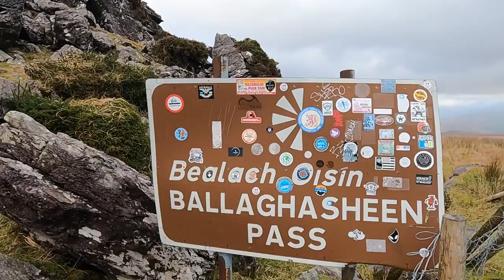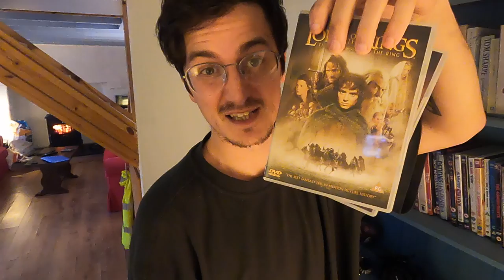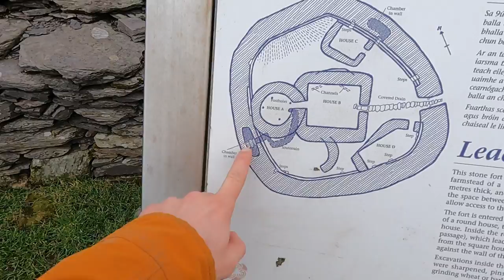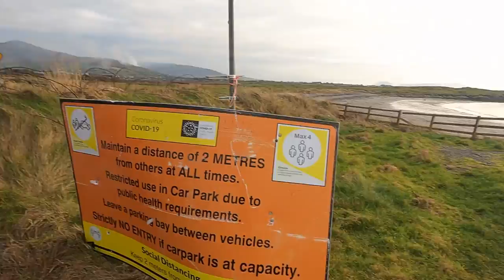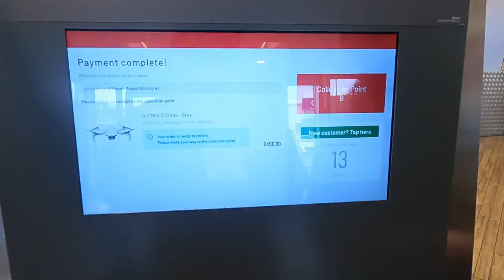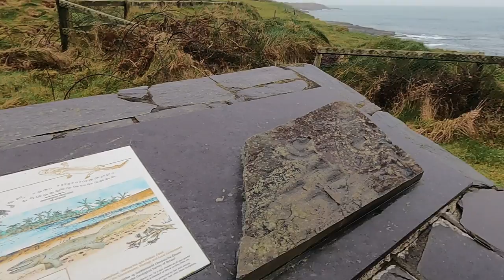AN EXPENSIVE ACCIDENT (The Wild Atlantic Way || Ring of Kerry)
Van life on the Wild Atlantic Way becomes very expensive this week as one of our most pricey possessions meets his grizzly end.

We are Tom and Iz - a couple from Cornwall who decided to hit the road and embrace a new way of life , trying to escape the rat race and aiming to embrace adventure and soak up nature every day! We're currently traveling around Ireland in our transit van along the Wild Atlantic Way. Ireland has really stolen our hearts; come along with us on this week's episode to explore the Ring of Kerry with us. If you've missed our travels along the WAW so far - check out our previous episodes, we upload weekly on a Sunday at 5pm :)

We start our week in Derreennageeha, a beautiful tranquil spot not far away from the busy spots of Killarney.  We drive a few minutes up the road to the Ballaghasheen Pass, a windy pass twisting and turning up a steep mountain road.

We take a quick unplanned 5km stroll around Lickeen Wood. We move on to Lough Caragh, a spot we had to stop at and admire the views. We move on to Ross Behy Beach, a small strip of beach coming out opposite from Inch beach, the coast is lined with beautiful mountains. The drive up from Ross Behy is just spectacular, if not a little iffy in the transit van, its very steep but we made it and boy did we enjoy the views!

Our next stop is Tailor's House in Co. Kerry, a cottage that we had been kindly invited to stay at by one of our wonderful subscribers, Sandy! Thank you so much Sandy! We loved your place. It was gorgeous,  with a turf fireplace, it was the perfect base to explore the surrounding area.  The view from the front window was just something else! We do an excited tour, then Tom gets settled in with LOTR.  We set up a Lost In Transit HQ at the dining table and get on with some work.

The next day we  head to Cahergal Stone Fort. Unfortunately this is where our very expensive mistake occurs...we try to stay positive despite it being a big blow to our savings. We continue to enjoy the ring fort and head to a second one 100m down the road. It's here that Tom discovers another Souterrain and Isabel is beside herself with nerves waiting for Tom to emerge from metres underground.

We decide we need a swim in the sea, its very overdue, so we run in and feel great from it as usual! It always feels like a challenge going back in but you never regret it!

The next day we take a long and very expensive trip to Killarney...to replace our very expensive mistake...The following day we check out of Tailor's cottage.

We get back into the rhythm of vanlife and head straight to Valentia island, a wrong turn takes us to The Grotto, a Slate Quarry, where you can get a paid tour. We just have a quick look and head on to see some Tetrapod footprints- the second oldest evidence of a four legged animal on land! (first in Poland apparently) - Isabel asks science teacher Tom some questions about the footprints. We finish the day with the Bray Head walk up to the signal tower with the sea mist rolling in.

The next day we show you our van bed set up, only to find that the sun comes out at midday so we set off for a hike. Tom nearly loses his glasses at Cum an Easpaig and we set off for the Bolus Head Loop Walk. Its a 2 hour walk that takes in the views of the magical Skellig islands. Highly recommend!  We find an amazing park up 5 mins down the road from the walk at Finnian's Bay, where we can open up our backdoors and enjoy the sunset! We show you our projector set up and watch Star Wars - filmed on Skellig Michael! The next day we  start the day with a swim in the sea! We then walk to a nearby holy well and a beautiful harbour Caladh an Bháid, where the monks used to catch boats across to the Skellig isles from. We finish the day with an Omnia oven cake.

Derreennageeha-   barley.fluke.changed
Ballaghisheen Pass-  diner.paintball.motto
Likeen Forest-   snout.annoys.propulsion
Lough Caragh-   rail.geology.horsehair
Ross Behy-    flake.gunk.kind
Cahergall Stone Fort-  pushy.signifies.tipple
Leacanabuaile Ring Fort- coaches.concept.aside
Whitestrand Beach-  estate.supervises.example
The grotto, slate quarry- trends.putter.straying
Tetrapod footprints-  undiluted.vanish.trot
Cúm an Easpaig-   trifle.cannily.homecare
Bolus head-    hardest.wooded.many
St Finians Bay-   chinos.playable.hammer
Tobar Fionáin-   assign.caution.tearing
Caladh an Bháid-   untying.retailing.thawed